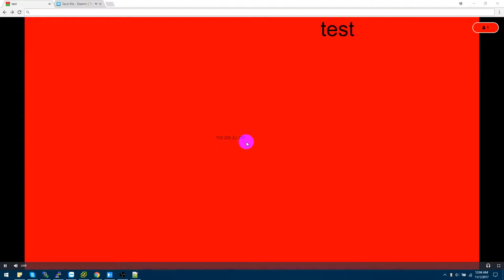Bắn mã + đếm view